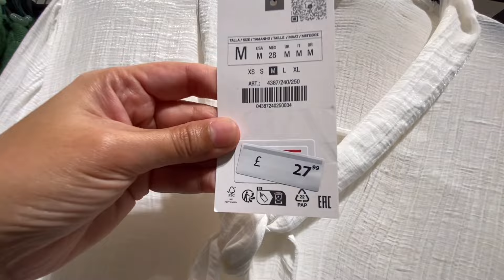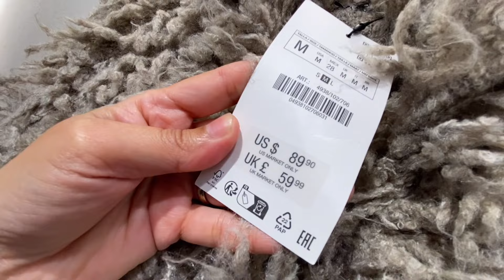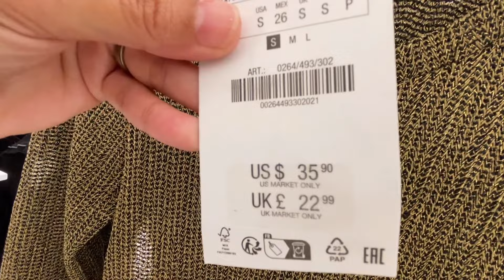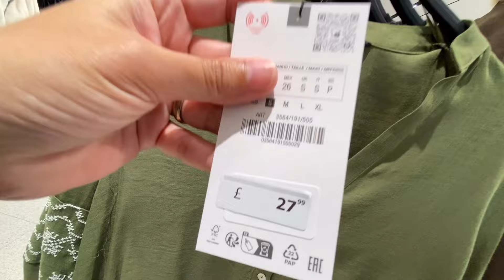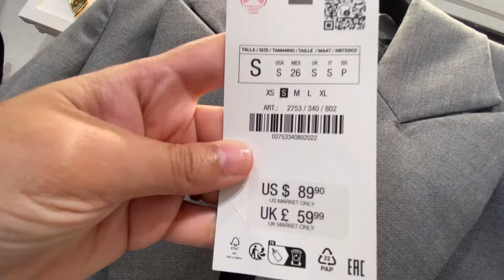ZARA NEW DRESSES| OCTOBER 2024| Gazingpearl Life